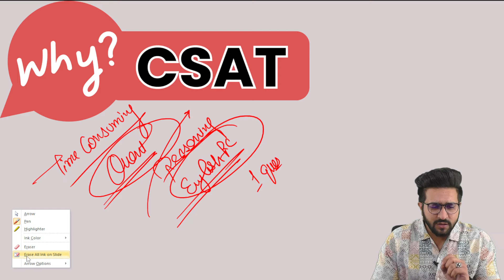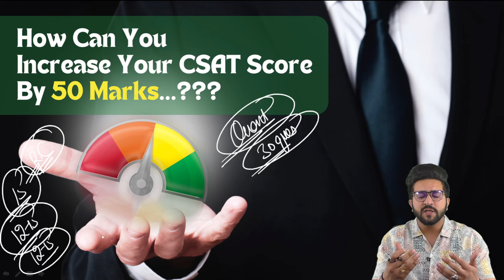Master CSAT in 21 days for UPSC CSE Prelims 2024 || Sleepy Classes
🎯 Rapid Revision Courses: 1500 Topics in 50 Hours for UPSC Prelims 2024